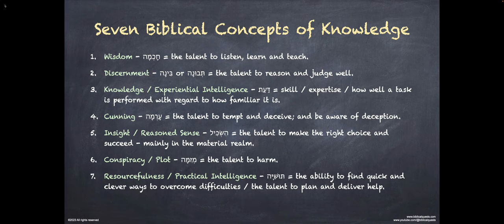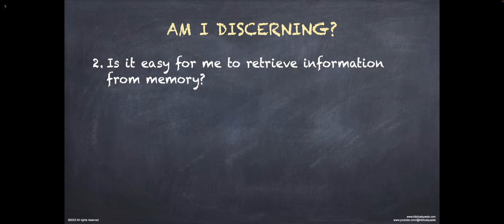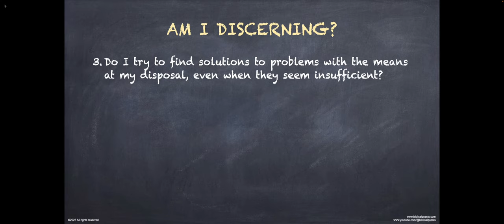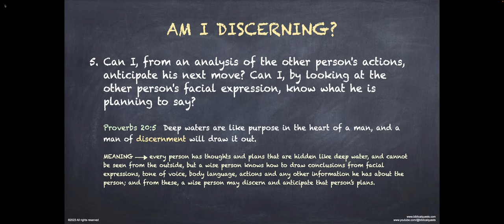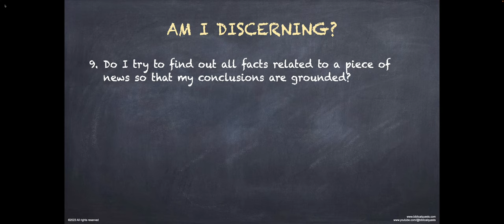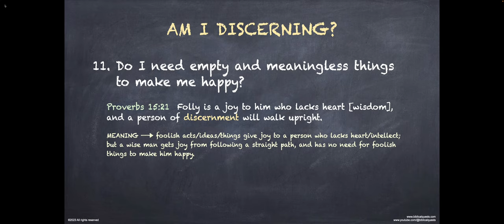7 Biblical Concepts of Knowledge - Part II - Discernment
In the Bible, there are seven concepts related to knowledge, each of them has a unique meaning. They are elaborated upon extensively in the Book of Proverbs.

This is Part II of a 7-part series of short clips exploring these concepts. Each clip contains a brief self-assessment to help you determine where you are in regard to each concept - are you there or still have way to go. It's a fun, profound, and eye-opening assessment that can boost your journey to faith and obedience.

NOTE: It is a common mistake to believe that some of these biblical concepts are interchangeable. They are not. Although they tend to be related, it is possible to have one without the others.  How they interact with one another can determine the success or failure one experiences in life, to the extent we can control things, so it is important to learn how to maximize our advantages and mitigate our flaws by becoming self-aware.

We pray it is a blessing to you and that you gain additional insights or thoughts on the scriptures. Shalom!